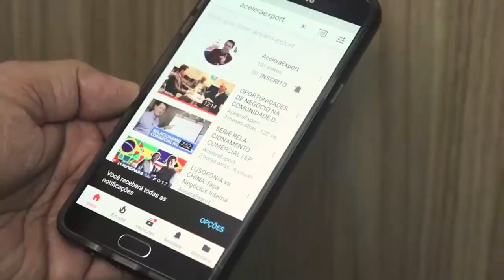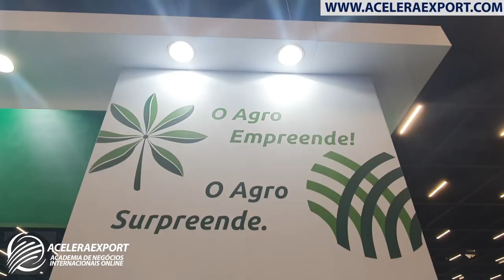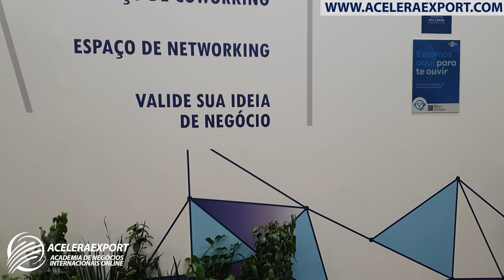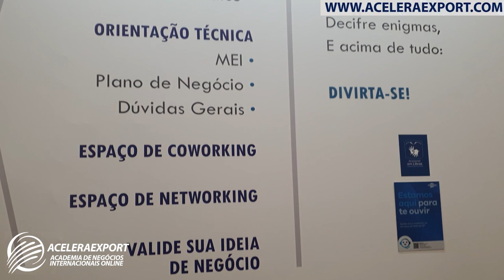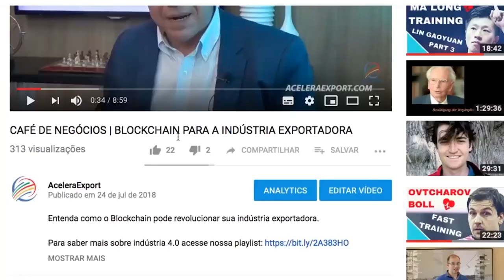PEQUENAS E MÉDIAS EMPRESAS PODEM EXPORTAR? ACELERAEXPORT